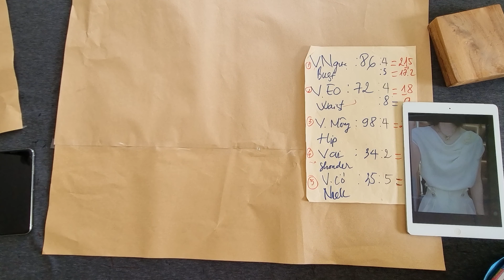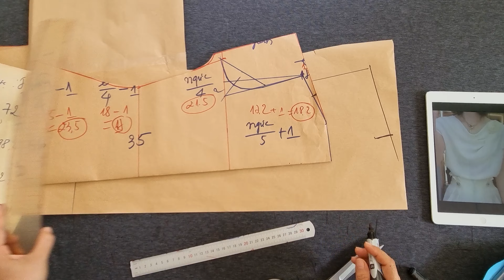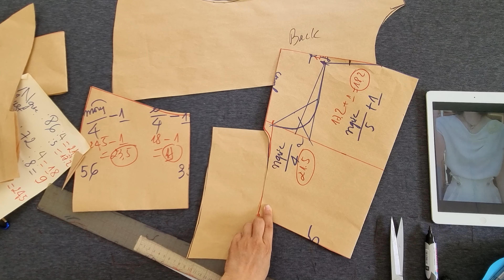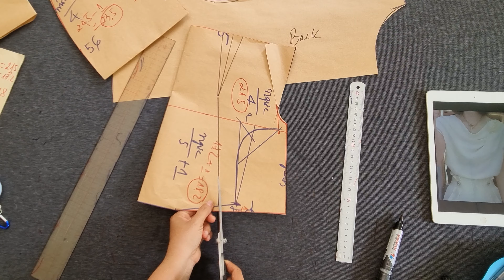Hút ánh nhìn nhờ chiếc áo cổ đỗ 💞Hướng dẫn cắt may #38